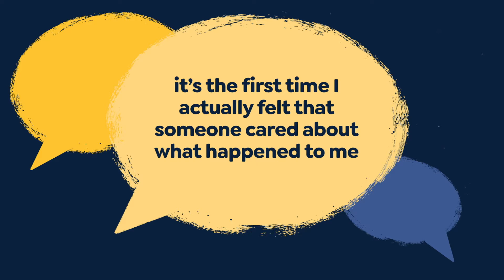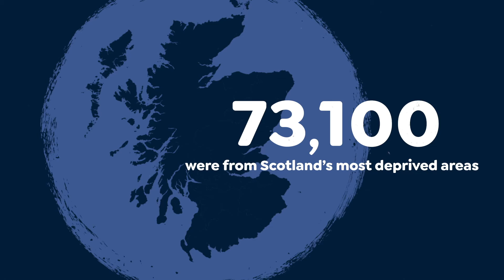Inspiring Scotland - Cashback for Communities Video